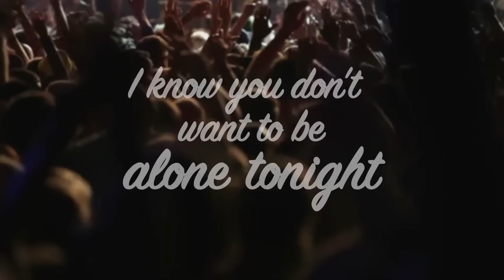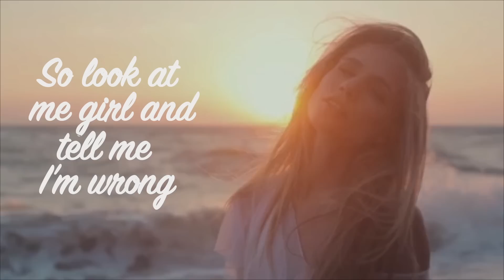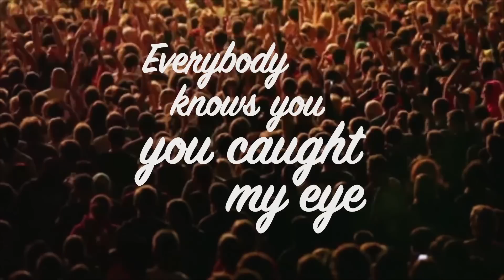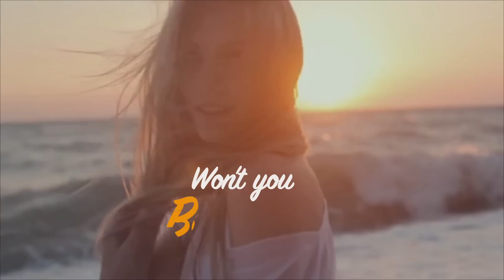Won't You Be Mine (Official Lyric Video) - Bobby Wills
The official lyric video for the new single "Won't You Be Mine" by Bobby Wills.